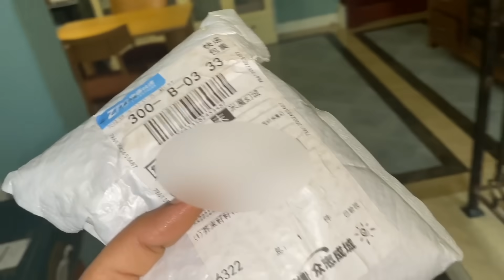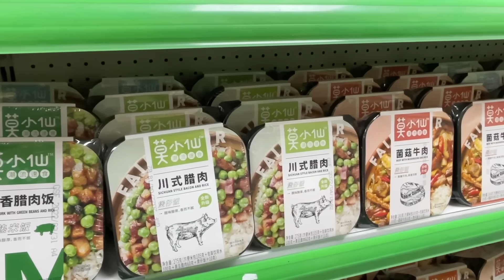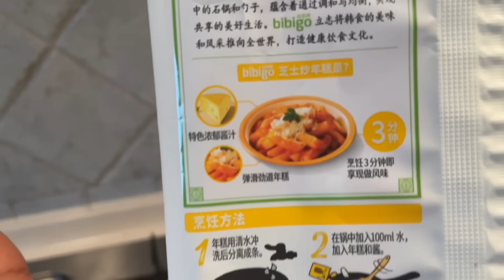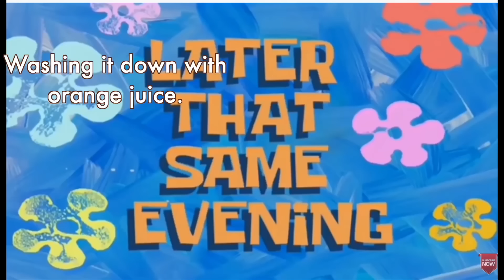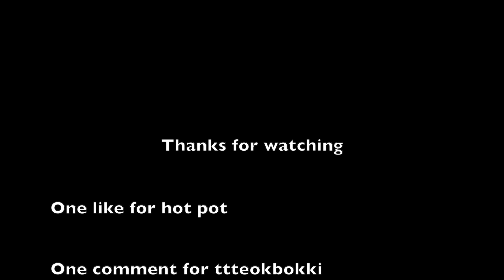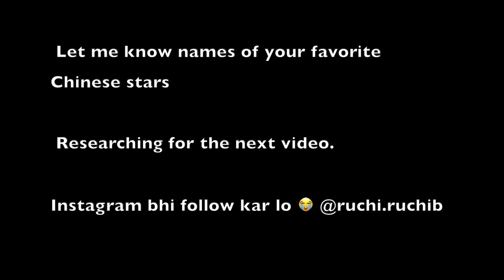I made Tteokbokki, Chilli Pickle. Husband made dinner